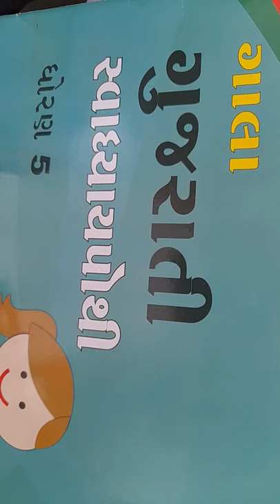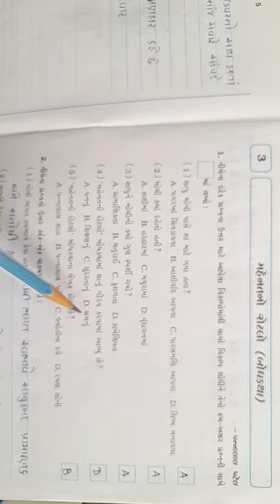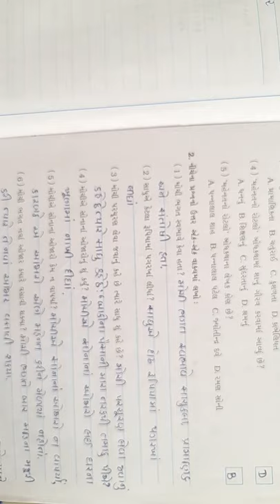std 5 ગુજરાતી | પાઠ -૩ મહેનતનો રોટલો( સ્વાધ્યાયપોથી) | Lecture 1